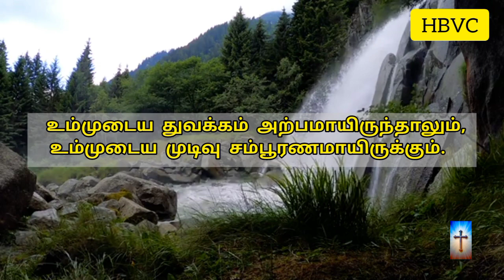Holy Bible Verse Channel ||இன்றைய வசனம் ||Today Bible Verse||13/01/2024✨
செய்கிறார் 🛐

📖 இயேசுகிறிஸ்து நேற்றும் இன்றும் என்றும் மாறாதவராயிருக்கிறார்.
எபிரேயர் 13:8

ஆமென் 🙏✝️

Musician: @iksonmusic